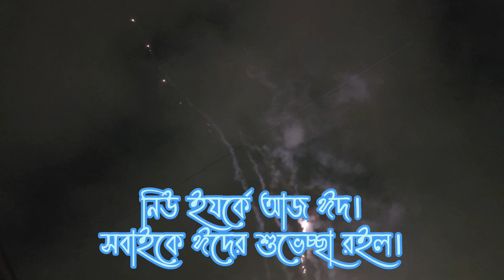নিউ ইয়র্কে আজ ঈদ। সবাইকে ঈদের শুভেচ্ছা রইল।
নিউ ইয়র্কে আজ ঈদ।
সবাইকে ঈদের শুভেচ্ছা রইল।